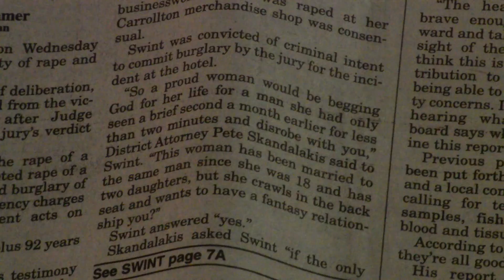myFUMCT: Sharing Our Faith Stories - Janet Corder